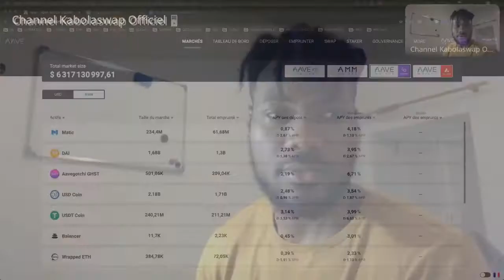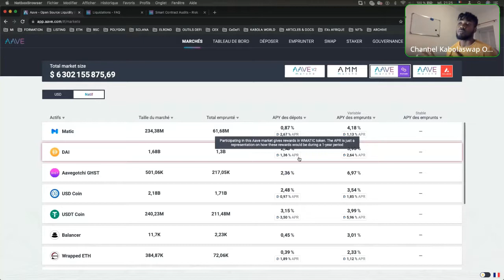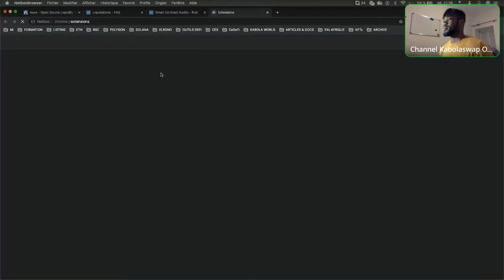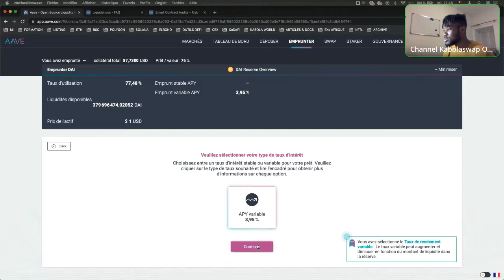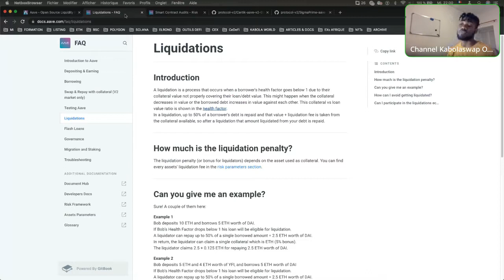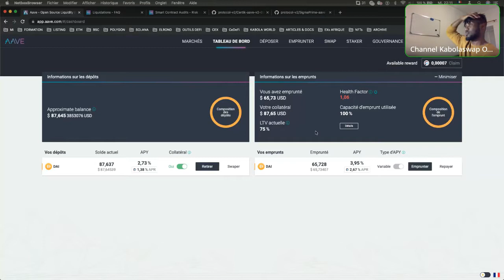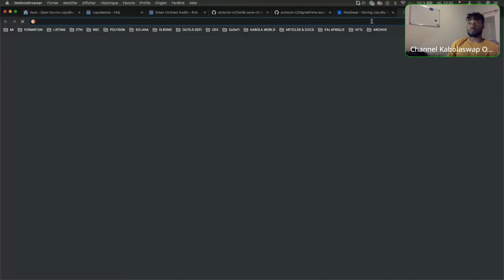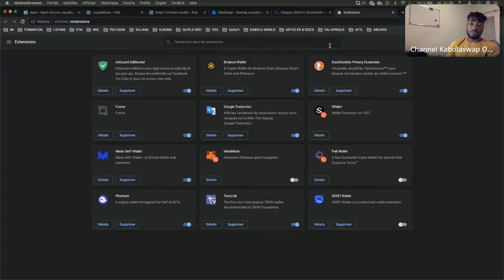REPLAY - REVUE D'UNE PLATEFORME DEX #5 - CAS DE AAVE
Nous allons aborder ensemble le protocole AAVE de façon pratique. Ce sera l'occasion pour vous d'en apprendre un peu plus sur cette plateforme et de poser vos questions. Une chose encore, partagez ce message autour de vous pour que ça profite aussi aux autres. Rejoignez notre Channel Telegram (Channel Kabolaswap Finance) dont le lien est disponible